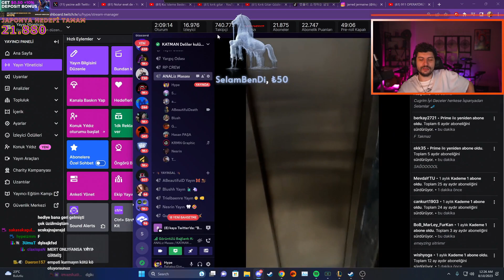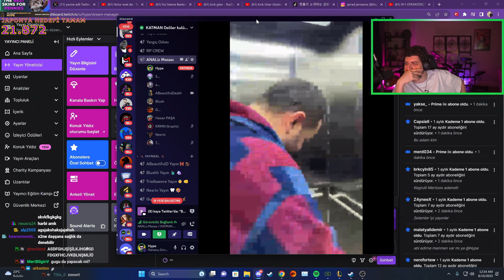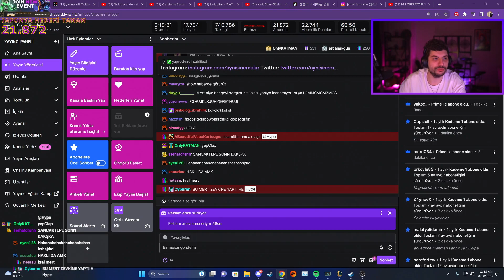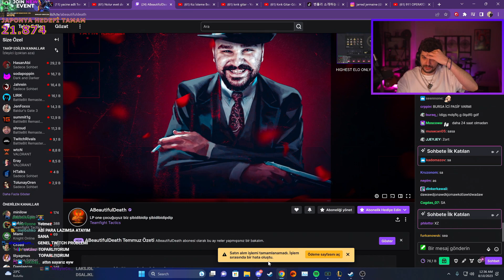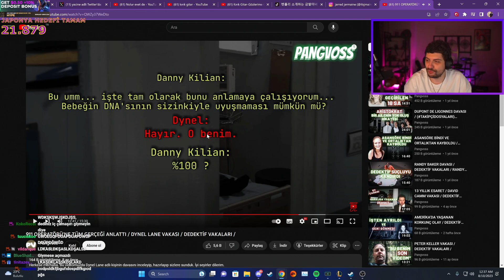Mert bornozla bakkala gidiyor (İddaa sonucu ceza) / Hype